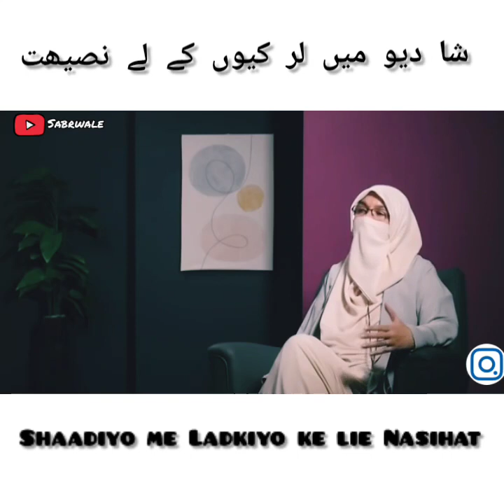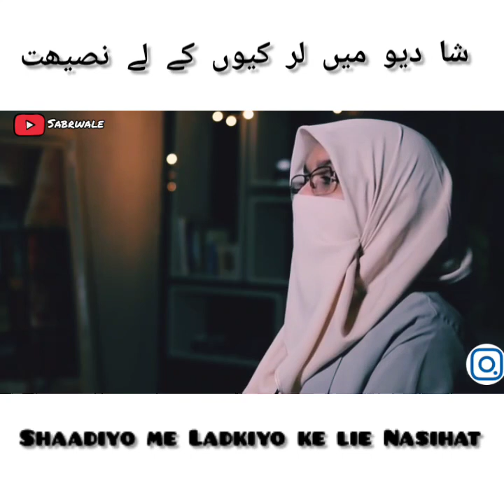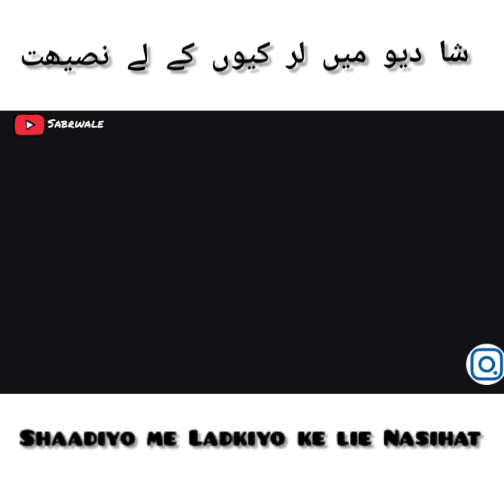Shaadi Aur Dresses - Being Her - Youth Club -Sara Asif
Jazakaalh Khairan